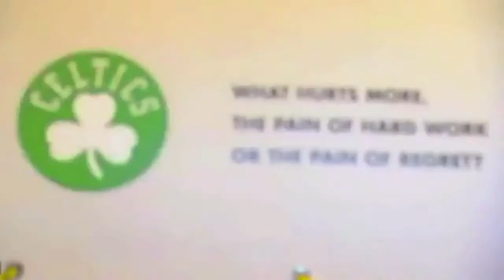Best Jeff Green Mix-"The Comeback" (2013)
My first one. Let me know how I did, and I'll make more of other players around the league!

*I do not own the original clips used in the making of this video

Song: Dollar and a Dream part III-J. Cole